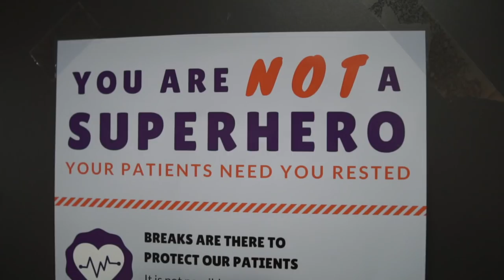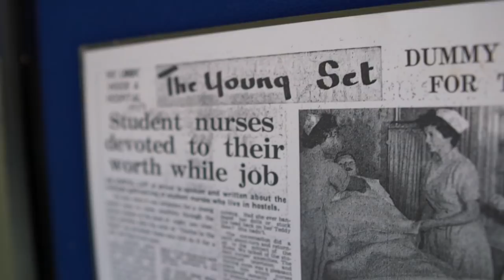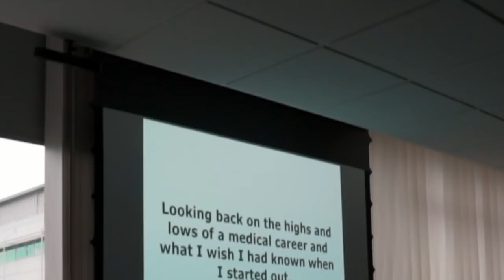Final year exam results - Cambridge University medical student VLOG #39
In this vlog, we find out our final year exam results that determine whether we'll be doctors or not. We also do a cheeky bit of drone flying and celebrate my 24th birthday will a pizza party. Enjoy xx